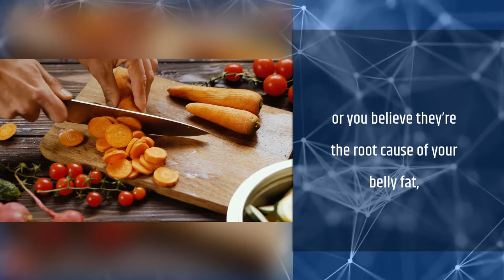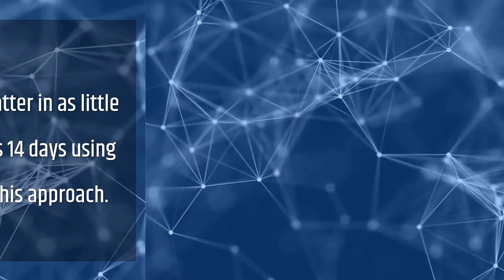14 DAYS 3 SIMPLE STEPS NOT TO STORE CARBS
There are three simple stages of carbohydrate storage. If you understand how they work, you can eat your favorite carbs and NEVER have to worry about storing them as fat on the body.

But if you don’t, you’ll consistently suffer from carbs-based fat “spillover” and continue to accumulate more belly fat and even develop ugly pockets cellulite.

Stage 1: Immediate Energy Needs: As soon as a carbs hits your mouth, digestion begins and they are quickly made available for energy needs or stored for later use.

Stage 2: Storage in your Muscles & Liver: Your body then stores carbohydrates as glycogen in the muscle and the liver as a source of energy for movement and daily function. Storage continues until the muscle and/or liver is full.

Stage 3: Spillover / Fat Storage: After just a few short days, when energy intake is abundant and little or no energy is expended, muscle and liver stores over fill and the body starts storing the unused carbohydrates as fat.

3 Simple Steps to Eat LOTS of Carbs
and NEVER Store Them as Fat...